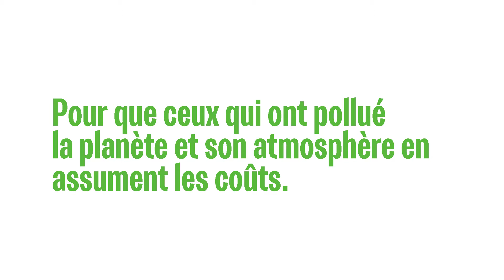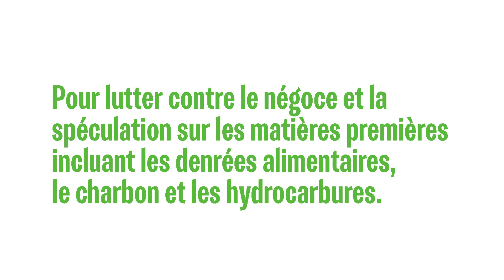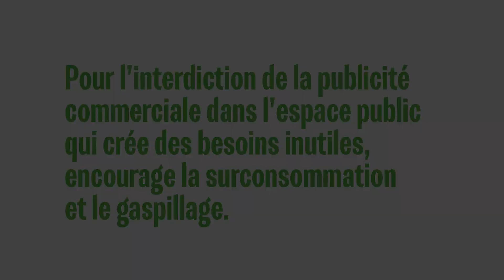Pour une décroissance juste et solidaire ! (2/2)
Pour une décroissance juste et solidaire !
Avec notre militante et candidate Franziska Meinherz.

Liste 24 au Conseil national - Franziska Meinherz et Yvan Luccarini au Conseil des États.
Solidarité & Ecologie - La Gauche / Décroissance-Alternatives / solidaritéS Vaud